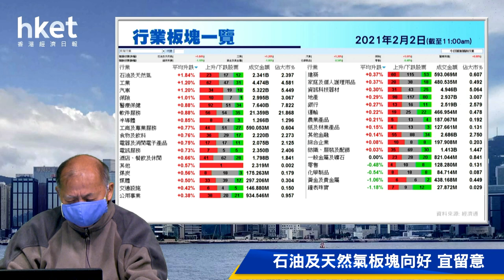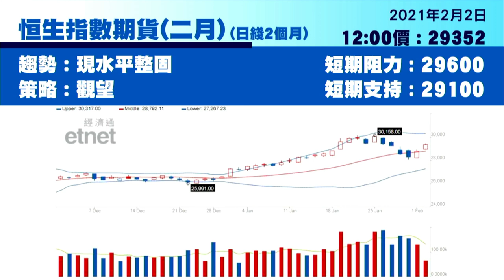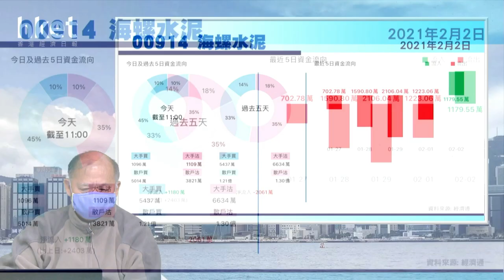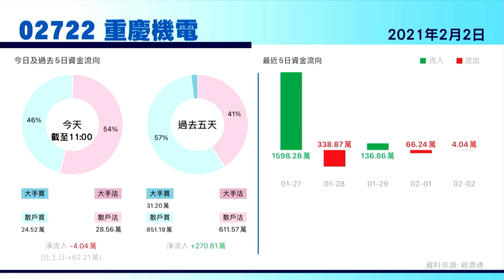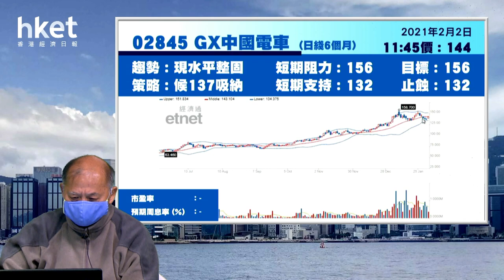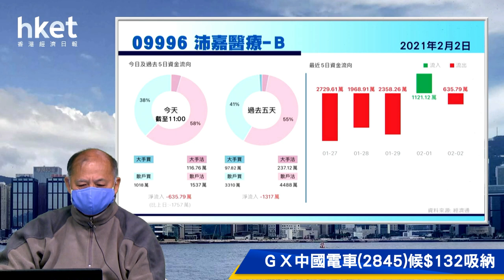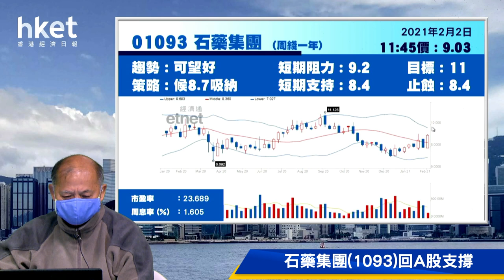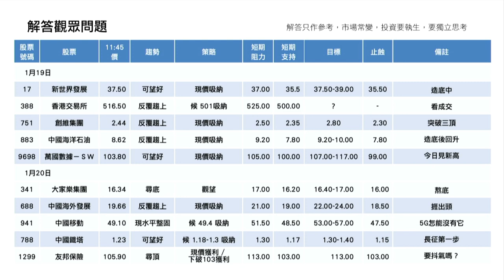今日推介石藥 | 海螺水泥、沛嘉、重慶機電、光控及GX中國電車最新部署（2021年2月2日）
【香港經濟日報】《香港經濟日報》專欄作者石鏡泉（石Sir）推介石藥集團（01093），另亦會分析海螺水泥（00914）、沛嘉醫療-B（09996）、重慶機電（02722）、中國光大控股（00165）及GX中國電車（02845）最新部署，詳情待石Sir為你分析。……（更多內容：